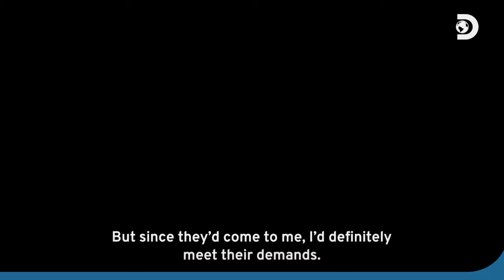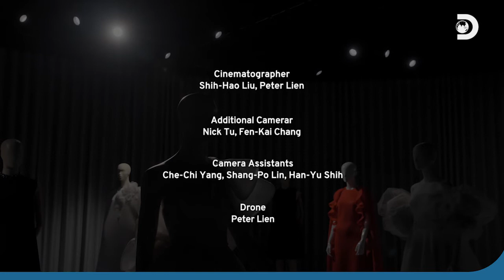Taiwan Dream Factory: The Sustainable Wedding Dress | TaiwanPlus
Hailed as the Kingdom of Wedding Dress, Taiwan produces the most wedding dresses in the world. Spacer Fabric Expert, Hsiao Tai-li and renowned fashion designer, Lin Li, collaborated to take up the challenge of making sustainable wedding dresses. Explore the process behind creating a ground-breaking eco-friendly wedding dress collection on Taiwan Dream Factory: The Sustainable Wedding Dress.